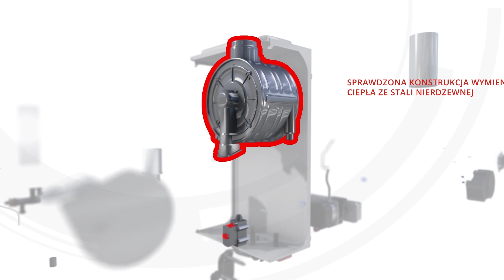Victrix Omnia - kompaktowy kocioł idealny na wymianę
Victrix Tera - kompaktowy kocioł idealny na wymianę.
Standard podłączeń DIN.